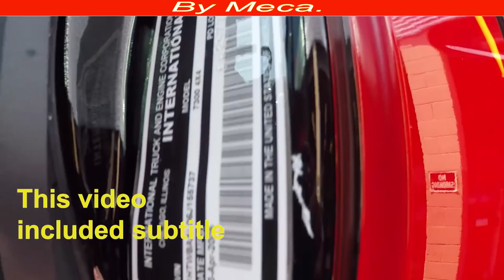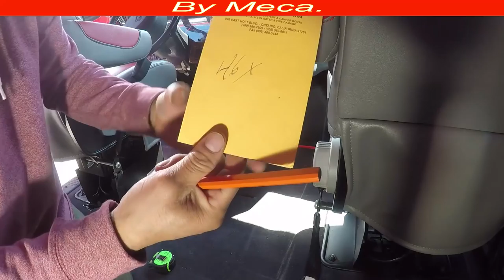Semi Custom Center Console - Building Custom Center Console. 1-6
Atentamente :  Meca.

 woodworking